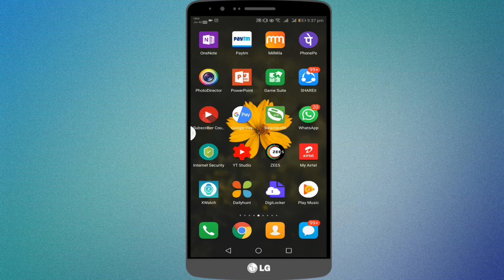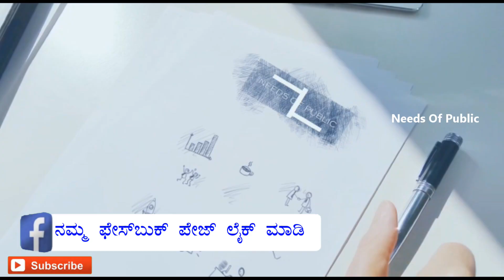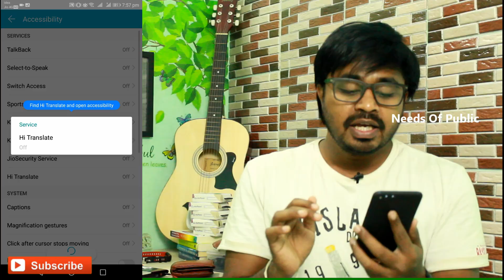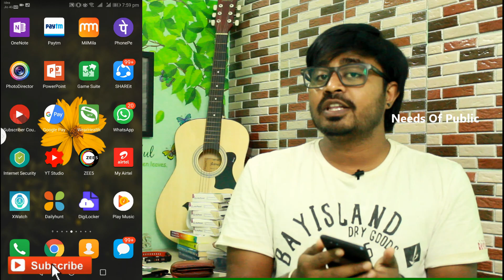ಇಂಗ್ಲಿಷ್ ಓದೋಕೆ ಬರಲ್ವಾ | ಮಿಸ್ ಮಾಡದೇ ವಿಡಿಯೋ ನೋಡಿ | English to Kannada translator - 2019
Hi Translate Android App Review

In this Tutorial I have Reviewed and explained How to use Hi Translate android app. Please watch the video completely.

Translate any English text to kannada
Translate whatsapp msg to kannada
Translate english to kannada
English to kannada translate app
English to kannada translater
English to kannda dictionary
Best app for translate

This channel does not promote any illegal content. all content of this video is provided for only educational purpose. also all the images and video clips shown in the video belongs to the respected owners.  we credit this video work to google and any other sites.

Deepavali bumper offers kannada
Dewali offers in kannada
Dewali recharge offers kannada
Dewali special offers kannada